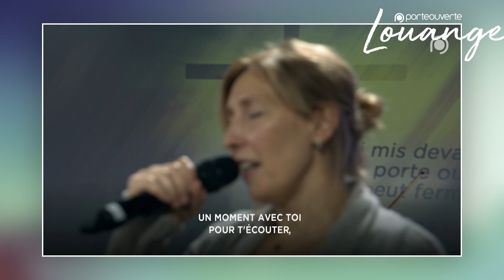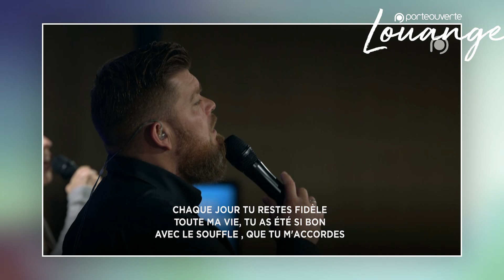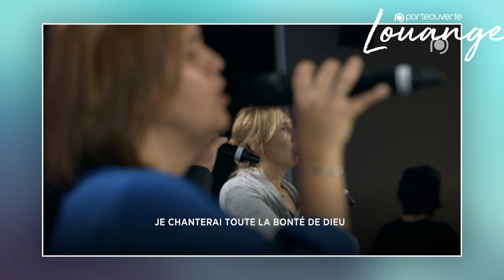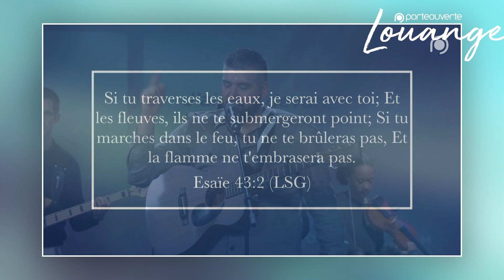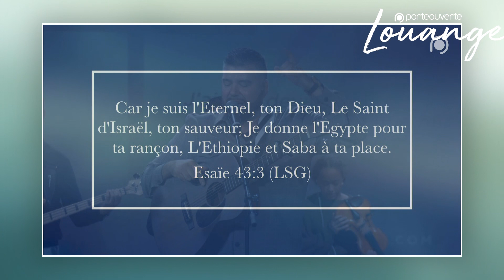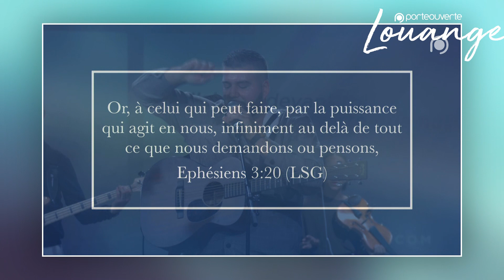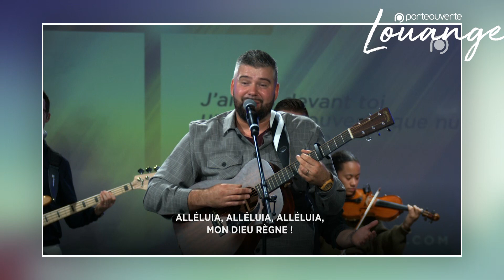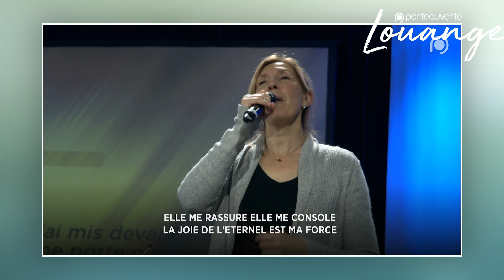Rediffusion de la louange du 25 Octobre 2020